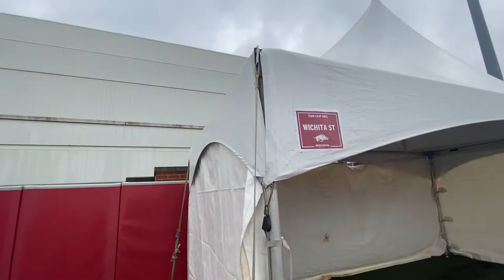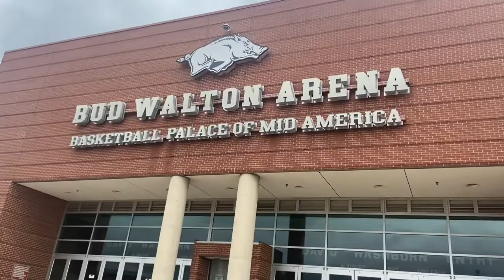Fayetteville, Arkansas - Travel with Wichita State Track and Field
This is a behind the scenes video of our recent trip to Fayetteville, Arkansas, to compete in the John McDonnell Invitational.  This video shows you what it's like to be on the bus, at the hotel, and at the track!  Go Shockers!